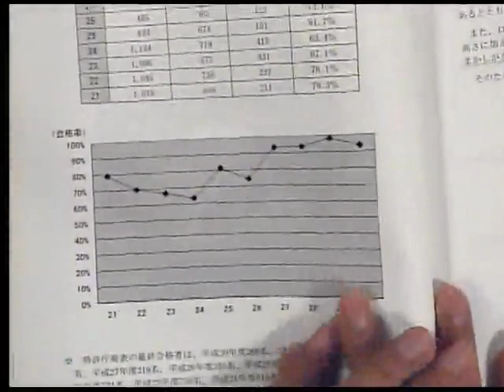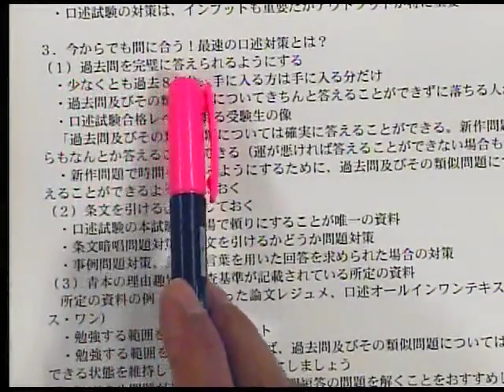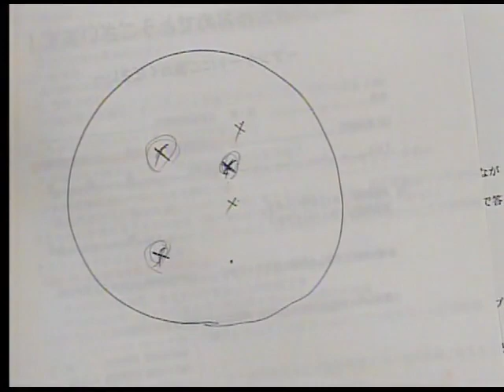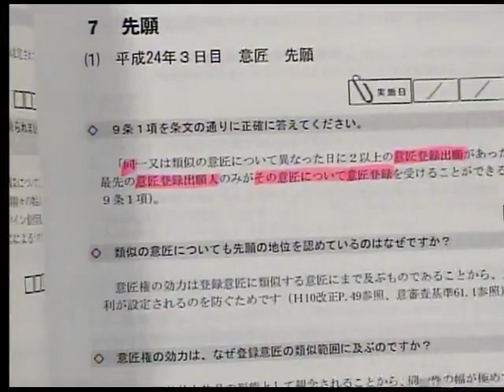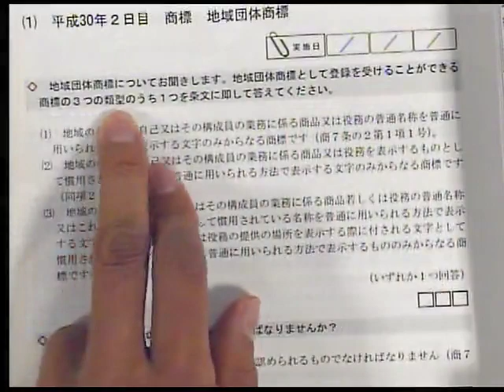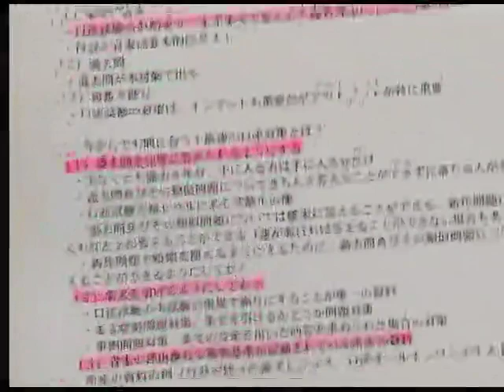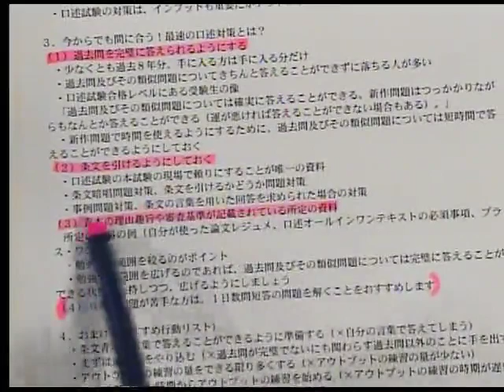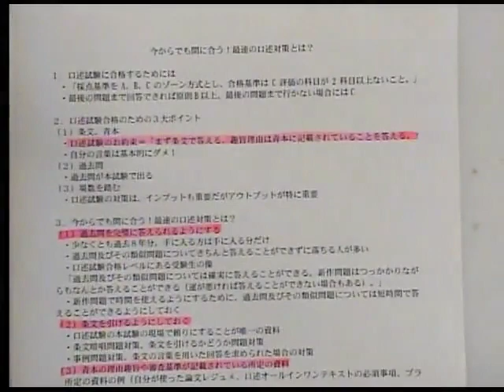【LEC弁理士】今からでも間に合う！最速の口述対策とは？